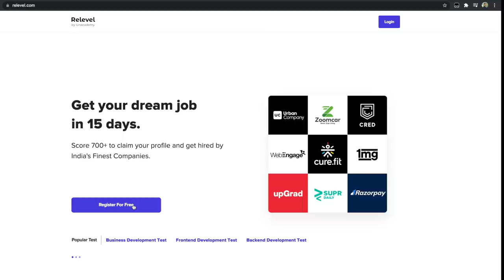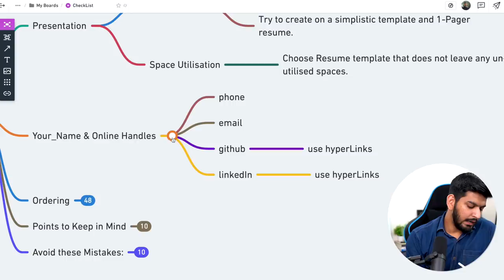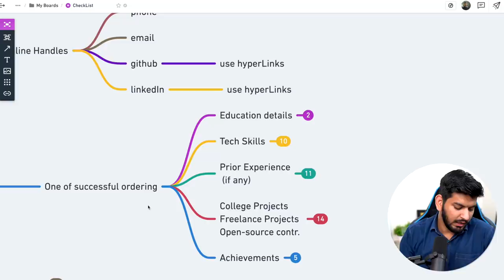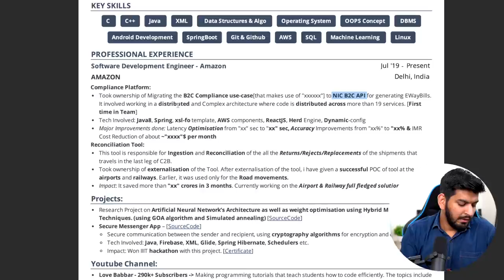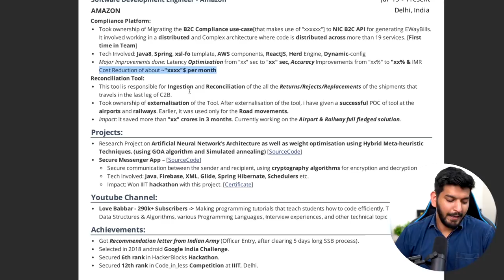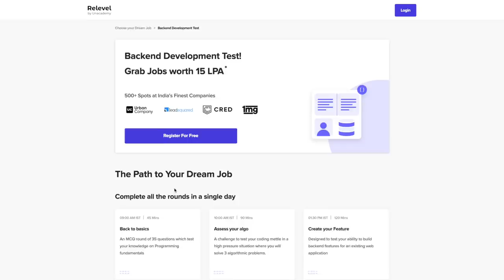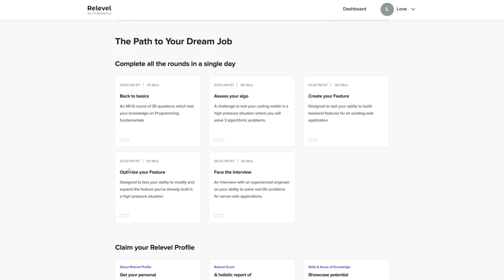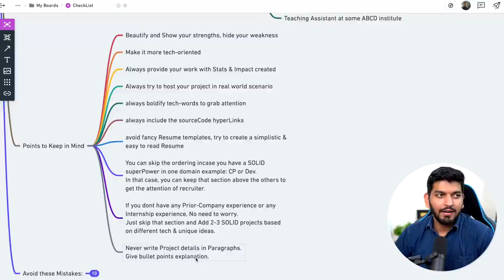Create Your Placement Resume || Placement Resume CheckList 2021